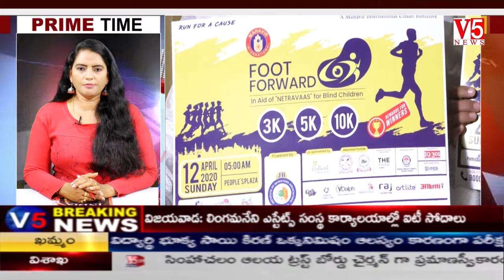V5 News telugu 9PM PRIME TIME Bulletin 5th Mar 2020 || V5 Telugu Breaking news